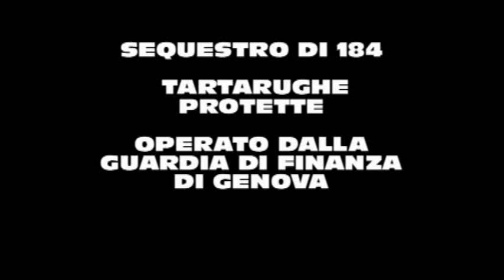GENOVA SEQUESTRO TARTARUGHE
La Guardia di Finanza di Genova, provvede al sequestro di 184 tartarughe protette. Gli animali erano stipati in un carico di frutta e verdura proveniente dalla Tunisia